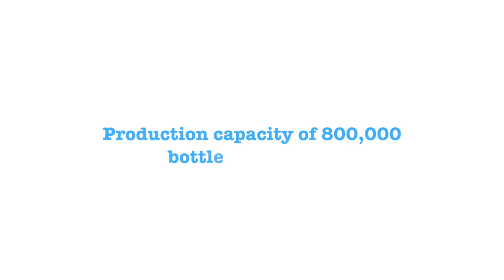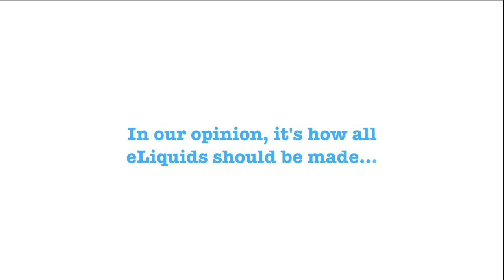Vaporworks UK eLiquid Manufacturing Facility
A short presentation of our UK production site.